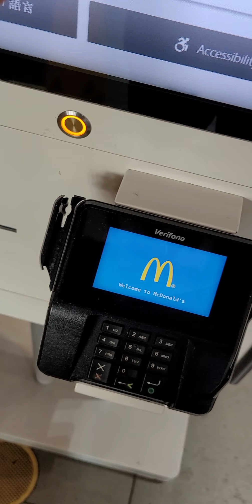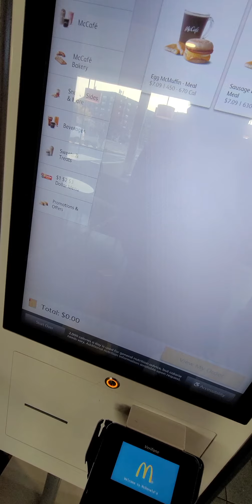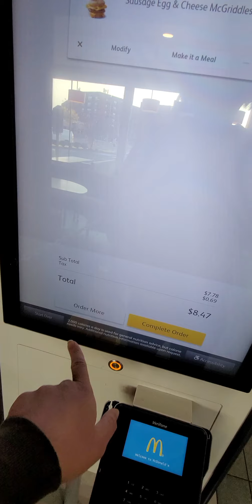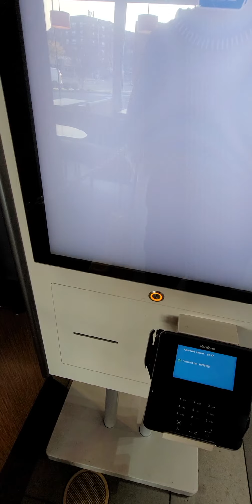Mcdonald's Self-Order Kiosk Machine